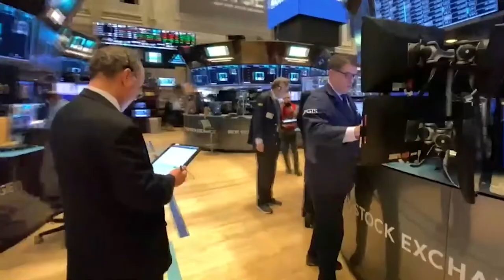El Ibex reconquista los 6 800 gracias al sector turístico y a la mejora del IFO alemán